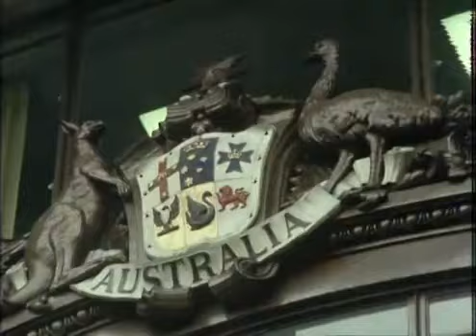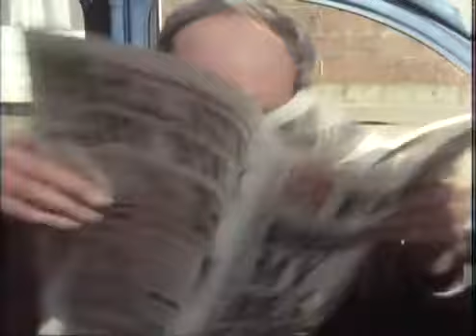N'hi ha que neixen estrellats "Some Mothers Do 'Ave 'Em" -Serie de TV-Capitulo ¡¡COMPLETO!!(1973-78)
"Some Mothers Do 'Ave 'Em" es una comedia de situación británica transmitida por BBC1, creada y escrita por Raymond Allen y protagonizada por Michael Crawford y Michele Dotrice. Se emitió por primera vez en 1973 y tuvo dos series, incluidos dos especiales de Navidad en 1974 y 1975.
Gènere Comèdia de situació, Slapstick
Creador Raymond Allen
Director Michael Mills
Actors
Michael Crawford, Michele Dotrice
País Regne Unit
Llengua original anglès
Versió en català Sí
Canal original BBC One
Durada dels capítols 30 mins
Primer episodi 15 de febrer de 1973
Últim episodi 25 de desembre de 1978
Episodis 23 Modifica el valor a Wikidata